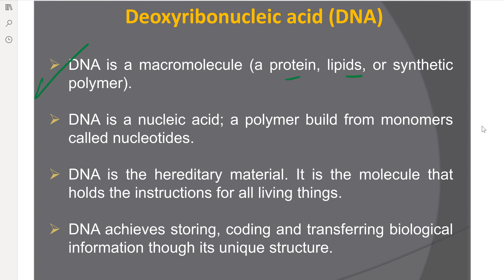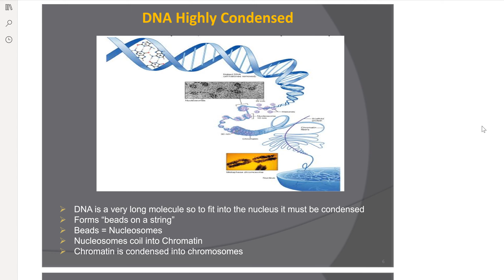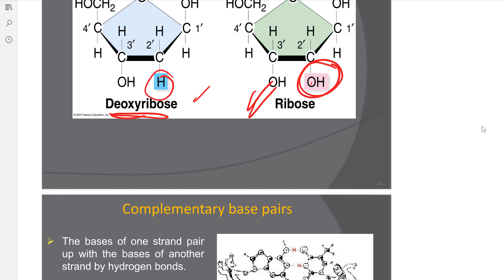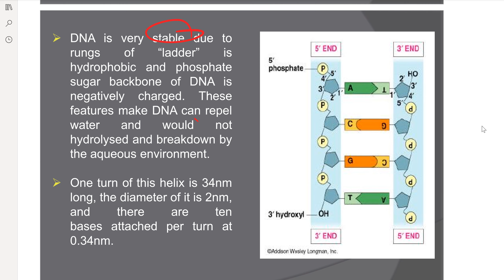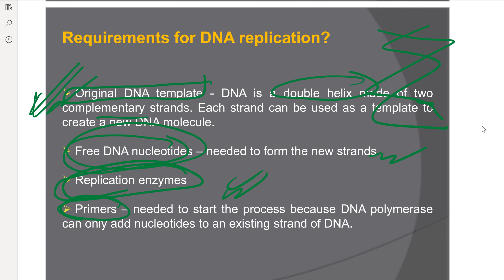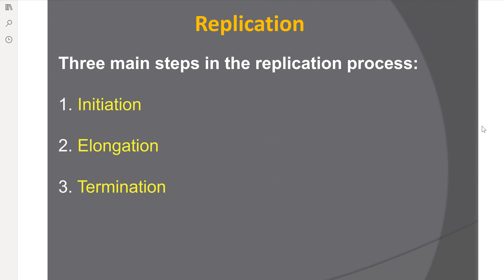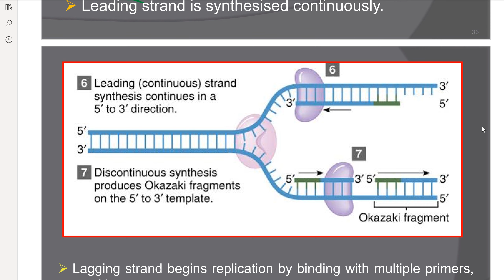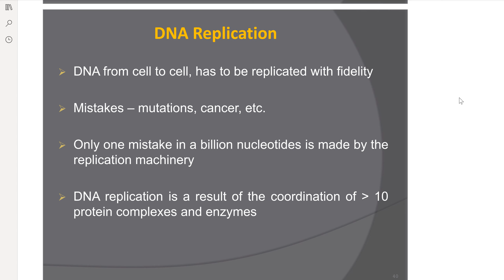DNA structure Nucleotides شرح بالعربى للحمض النووى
Biotechnology
الحمض النووى الديوكسى ريبوز